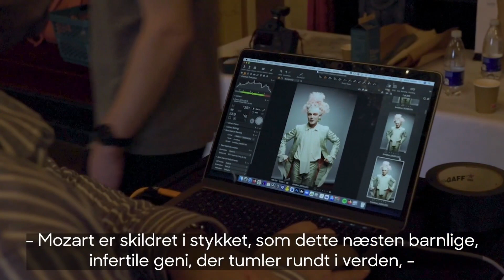Amadeus // Mød karaktererne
For Mozart kommer de geniale toner let, og han charmerer både konge, adel og smukke kvinder. Men ikke alle er glade for naturbarnet, der laver det ene klassiske hit efter det andet. Pludselig befinder Mozart sig i et virvar af intriger, magtspil og dødelig alvor. Amadeus er fortællingen om en af verdens største komponister, om misundelse, jalousi og foragt for geniet. Her introducerer Kasper Holten de tre hovedroller: Henrik Koefoed, Lukas Toya og Amalie Dollerup.

Oplev skuespillet Amadeus på Det Kongelige Teaters Gamle Scene i januar 2023.